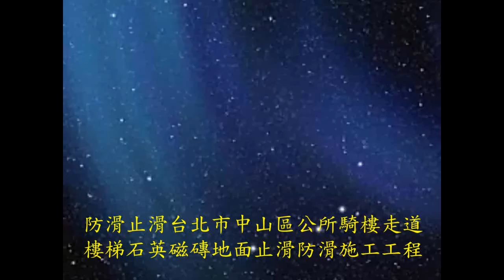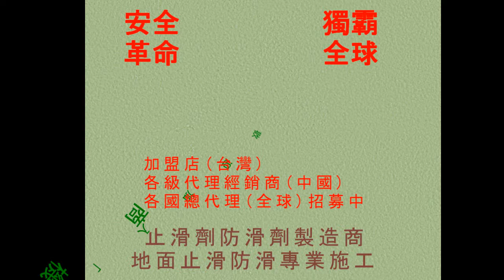防滑止滑台北市中山區公所騎樓走道樓梯石英磁磚地面止滑防滑施工-防滑止滑浴室防滑